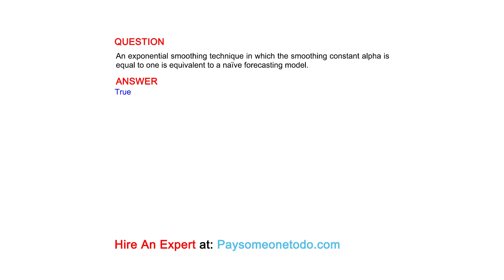An exponential smoothing technique in which the smoothing constant alpha is equal to one is...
QUESTION
An exponential smoothing technique in which the smoothing constant alpha is equal to one is equivalent to a naïve forecasting model.